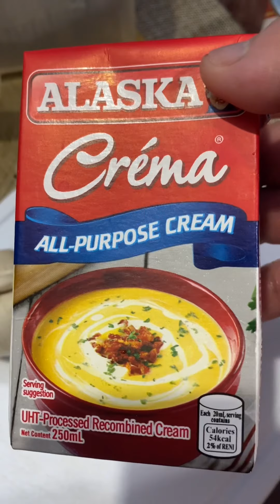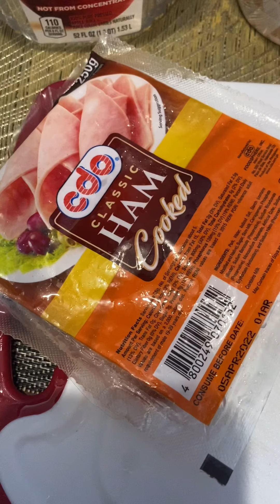Feeling chef ang peg!first time mag luto ng carbonara!Masarap kaya????